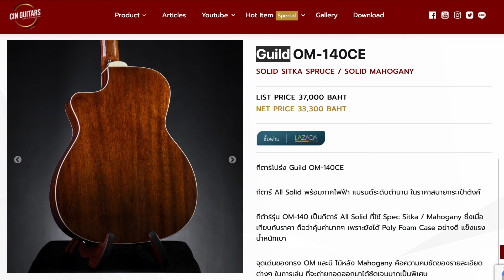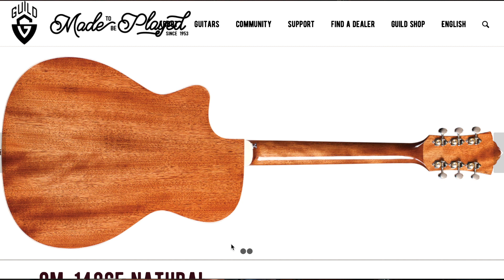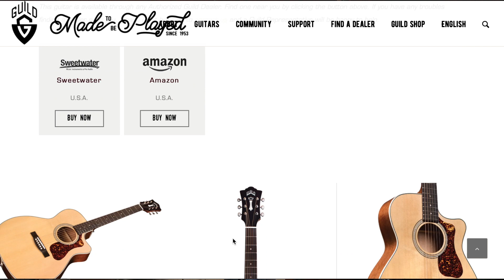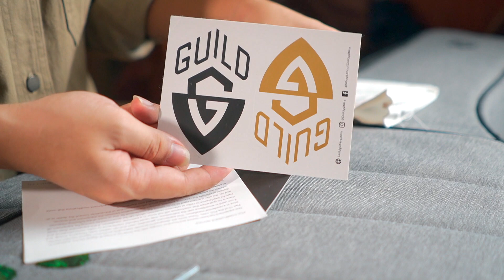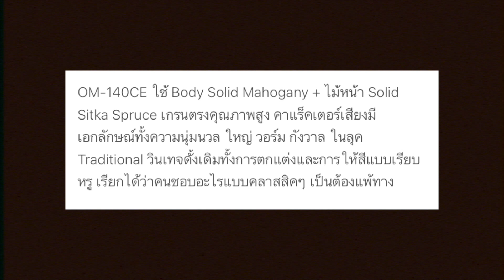รีวิว Guild OM-140CE กีตาร์โปร่งไฟฟ้าสำหรับ "คนชอบเกาและโซโล่" ที่มาในรูปทรงคลาสสิค โดย NOKDAM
รีวิว

Guild om-140ce เป็นกีตาร์สำหรับคนที่ต้องการงานออกแบบที่มีความคลาสสิค เนื้อเสียงคุณภาพ สเปคไม้แท้ทั้งตัว มีภาคไฟฟ้าที่มีคุณภาพไว้ใช้ในทุกสถานการณ์ ให้ความรู้สึกที่มั่นใจในทุกครั้งที่ได้เล่น

จากปกติ 37,000 บาท

หากสนใจกีตาร์รุ่นนี้ดูรายละเอียดเพิ่มเติมที่ Link นี้ได้เลยครับ

00:00 Intro
01:18 กระเป๋าอย่างดี
01:49 ความรู้สึกแรก
02:22 Spec
04:52 เสียงจากกีตาร์ตัวนี้?
08:49 เสียงภาคไฟฟ้า
10:00 ลองต่อ Overdrive และ Delay!
10:30 สรุป